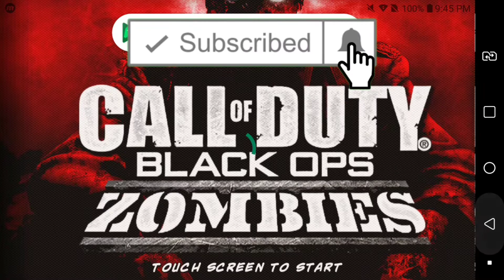Call Of Duty: Black Ops Zombies Android Gameplay ft. Ryuseiken (No Commentary)